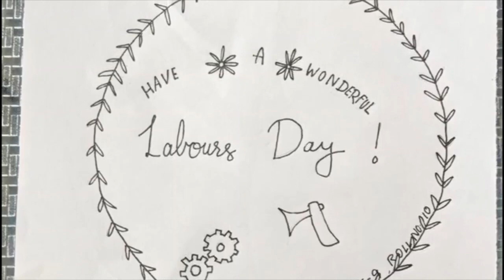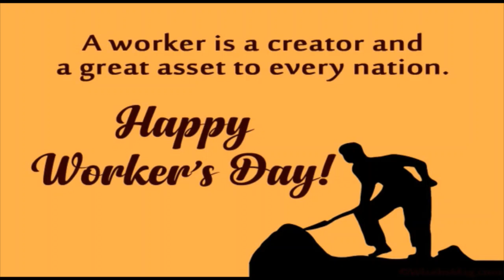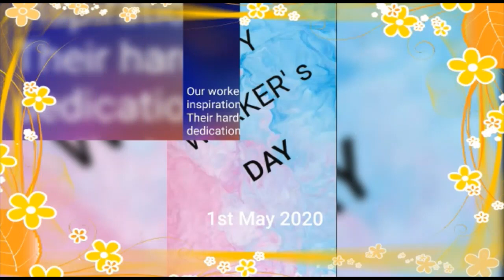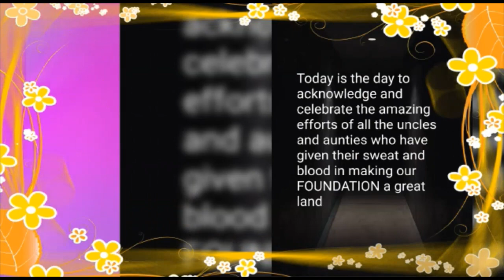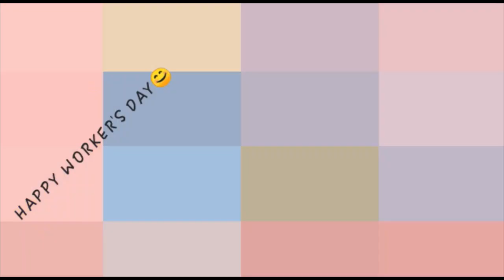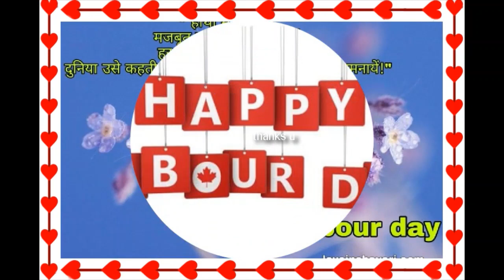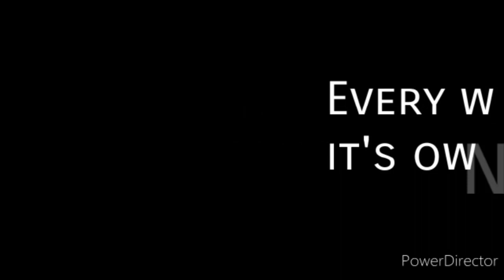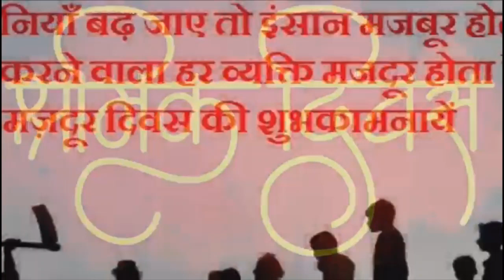S.F.S. WORKER'S DAY 2020: PART 4: Secondary students sends wishes from home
Secondary section students of S.F.S. Delhi send their heartfelt greetings and wishes to their dearest Uncles and Aunties working at school on the occasion of Worker's Day during this Lockdown Period.

Compilation & Video Editing : Mr. Ashish Lal

1. How_it_Began
2. A_New_Orleans_Crawfish_Boil
3. Bright_Eyed_Blues
4. Potato_Deal
5. Beach_Walk